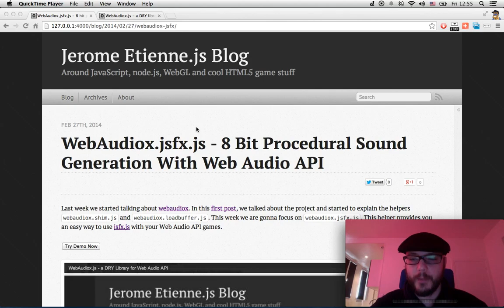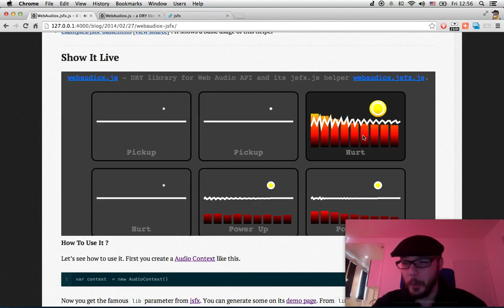WebAudiox.jsfx.js - 8 bit procedural sound generation with Web Audio API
This is a screencast about WebAudiox and 8 bit procedural sound generation. We use jsfx.js library to play funny game sounds with Web Audio API.